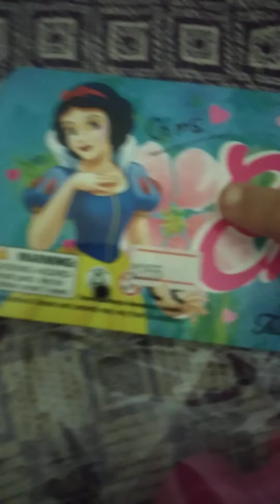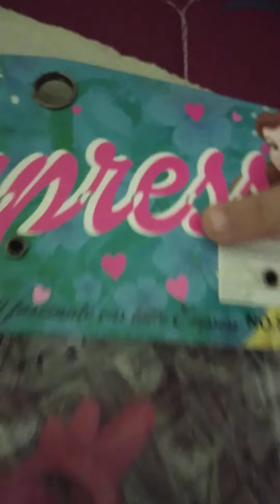opening of 👸 beauty set